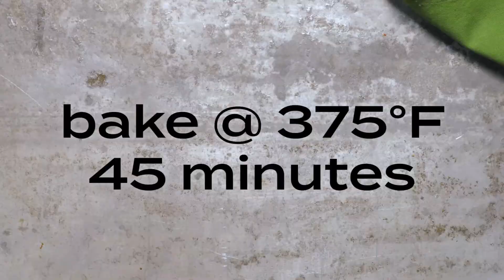Corned Beef & Potato Cabbage Rolls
Try this unique twist on the classic St. Patrick's Day dinner! These cabbage rolls are stuffed with corned beef, potatoes, and carrots and topped with a creamy sauce made with Irish ale. Perfect for the main event or to use up leftovers after the party!